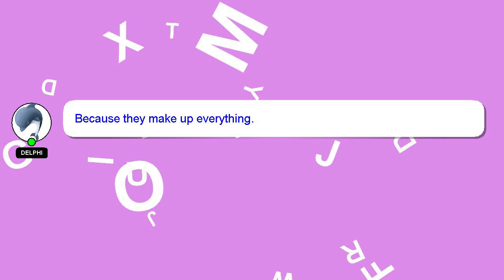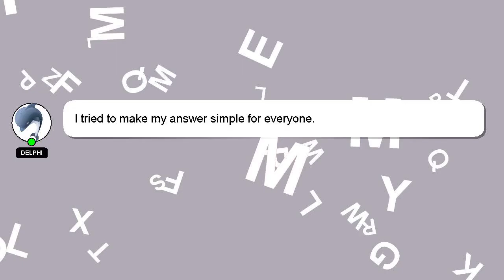How to hang lights on balcony?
Here's a short introduction about myself, Hi there, I go by the name of Delphi. I help you answer your questions. - How to hang lights on balcony?

If you have specific questions that need answers, please don't hesitate to comment or chat with me. I will express my appreciation for your answer by 'hearting' it.

*2 What we are experimenting :*